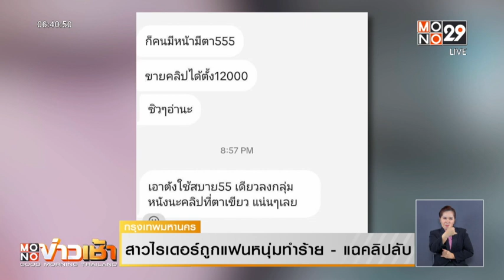สาวไรเดอร์ถูกแฟนหนุ่มทำร้าย - แฉคลิปลับ | Mono ข่าวเช้า | 7 พ.ย. 66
ไรเดอร์สาววัย 29 ปี ซึ่งเป็นแม่เลี้ยงเดี่ยว มีลูกอีก 2 คน ที่ต้องดูแล พาดวงตาที่เขียวช้ำไปพบกับผู้กำกับ สน.ตลิ่งชัน แจ้งว่า เธอถูกแฟนหนุ่มไรเดอร์วัย 25 ปี ที่คบหากันได้เพียง 3 เดือนทำร้ายร่างกาย ครั้งแรกที่โดนทำร้าย คือ 11 สิงหาคม เพราะเธอไม่ยอมกลับบ้านที่ต่างจังหวัดด้วย ครั้งนั้นใช้หมวกกันน็อกฟาดที่ใบหน้า และชกต่อยอีกหลายครั้งจนเลือดอาบ จึงไปแจ้งความ สน.ตลิ่งชัน

แต่ฝ่ายชายก็ยังไม่หยุด ส่งข้อความมาข่มขู่ให้ไปหา หากไม่ไปจะนำคลิปลับไปปล่อย เธอจำใจต้องไปเพราะต้องการให้ฝ่ายชายลบคลิป แต่ก็ถูกบังคับขืนใจและทำร้ายร่างกาย หลังจากนั้นฝ่ายชายก็ข่มขู่เธอเรื่อยมา โดยครั้งล่าสุดเมื่อวันที่ 18 ตุลาคมที่ผ่านมา ฝ่ายชายระบุว่าให้เข้าไปเก็บของในบ้านและจะไม่ทำร้ายอีก แต่เมื่อไปเจอหน้าก็โดนทำร้ายอีก จนแขนเกือบหัก ทั้งยังใช้มือบีบคอ และพยายามจะข่มขืน สุดท้ายเธอตัดสินใจใช้ขวดแก้วตีหัวตัวเองให้แตก  ฝ่ายชายจึงยอมปล่อยตัวออกมา

ด้านผู้กำกับ สน.ตลิ่งชัน ระบุว่า คดีที่ผู้เสียหายมาแจ้งความไว้เรื่องทำร้ายร่างกาย ได้สอบปากคำและตรวจร่างกายแล้ว ตอนนี้อยู่ระหว่างรวบรวมพยานหลักฐานเพื่อออกหมายจับ ส่วนเรื่อง พ.ร.บ. คอมพิวเตอร์ ต้องสอบปากคำก่อน รวมถึงกรณีที่ผู้เสียหายอ้างว่า ผู้ต้องหาได้นำคลิปลับไปขายในราคา 12,000 บาทนั้น  เป็นการเข้าข่ายการค้ามนุษย์หรือไม่ หากพบกระทำผิดจะแจ้งข้อหาเพิ่มเติมต่อไป